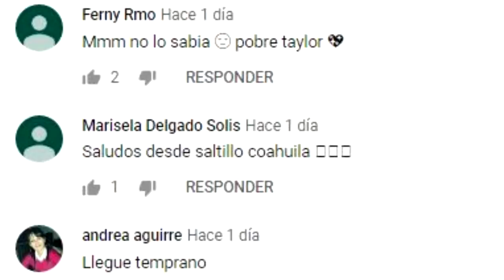YALITZA APARICO, AHORA EN DISCOVERY🤩